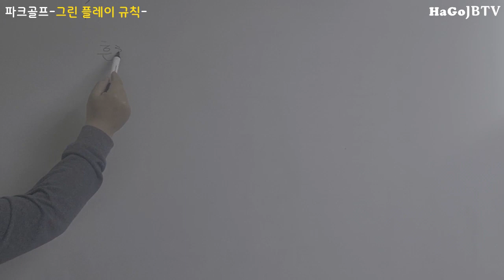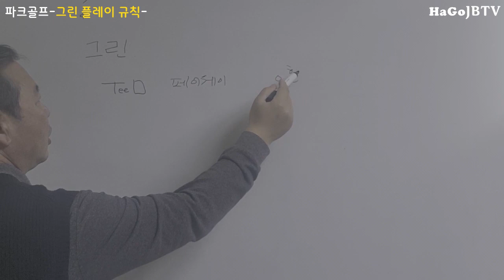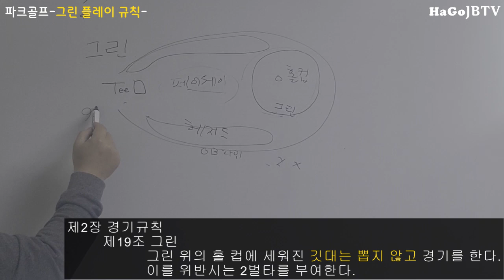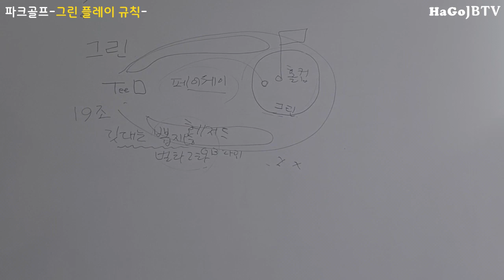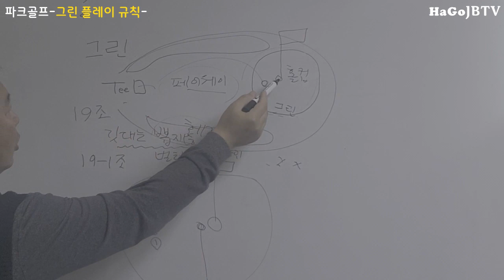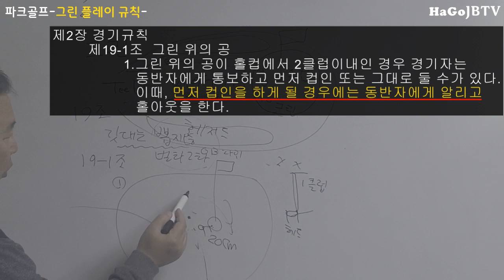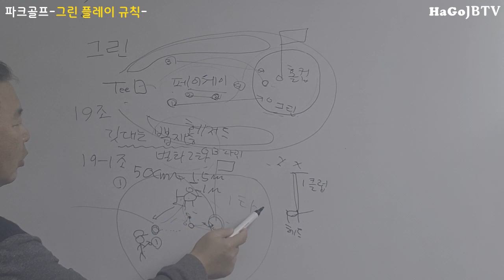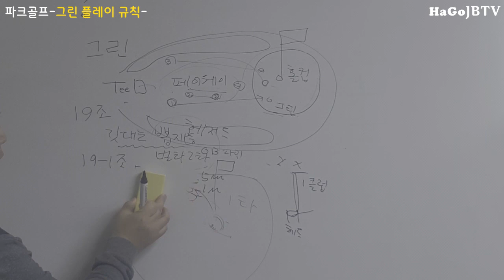파크골프규칙-그린위에서의 플레이요령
천신만고 끝에 그린입성
자 이제 홀아웃을 할 차례입니다.
그린위 플레이 요령 알려드립니다